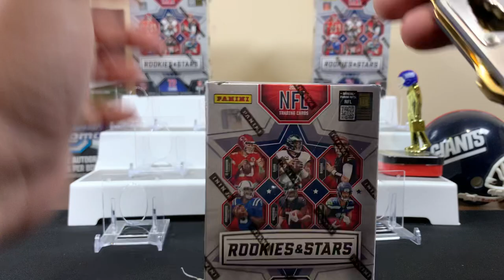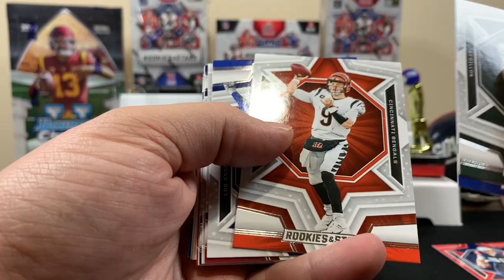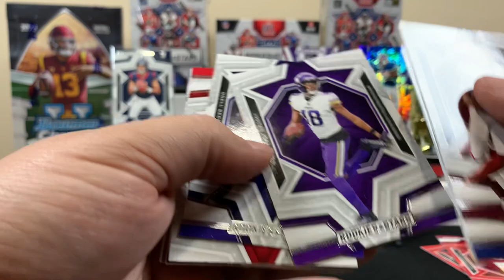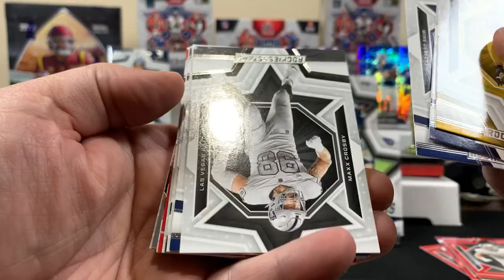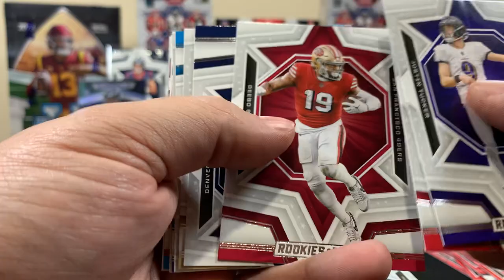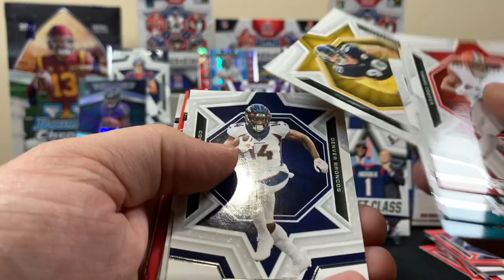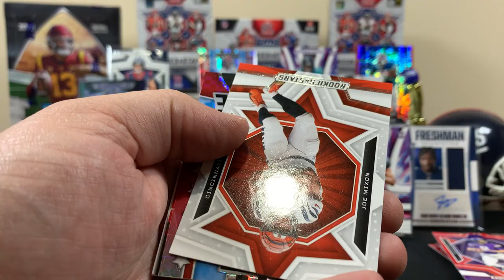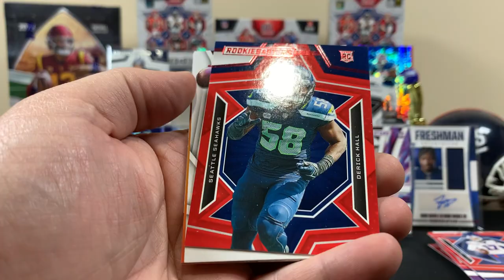2023 Rookies & Stars Football Blaster Box Pack Opening! 🏈 2nd times a charm 🙏 🤞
Order another 3 blaster boxes in hopes of continuing the luck from our first video! 🍀